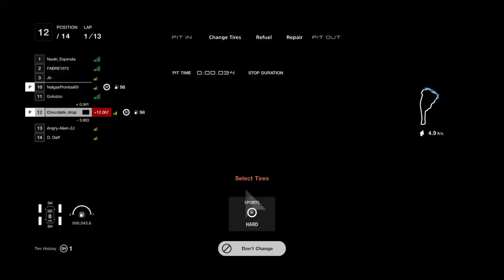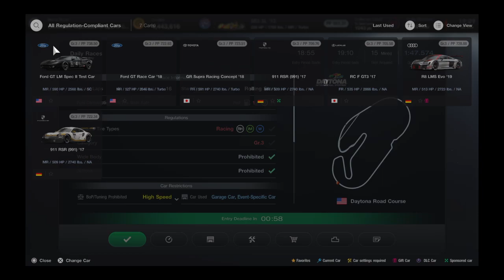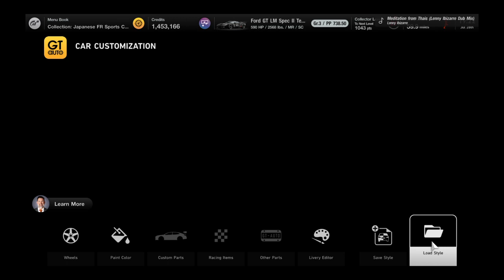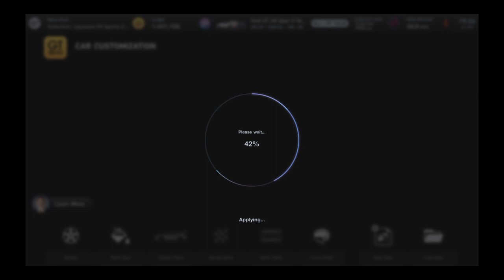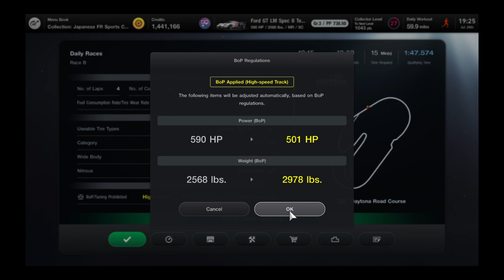Gran Turismo® 7_20230728200205